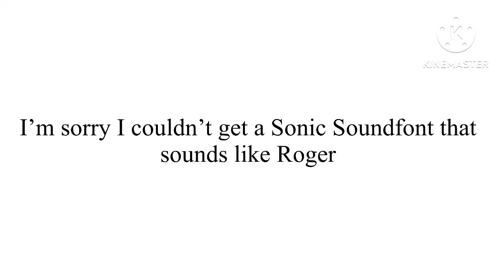Dictator but Sonic (Roger) & MA Velma sings it!